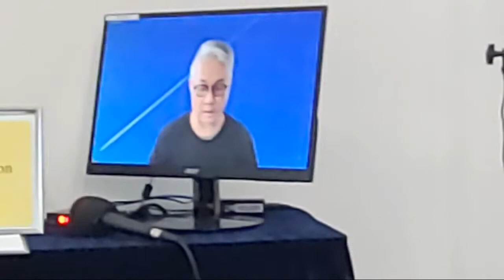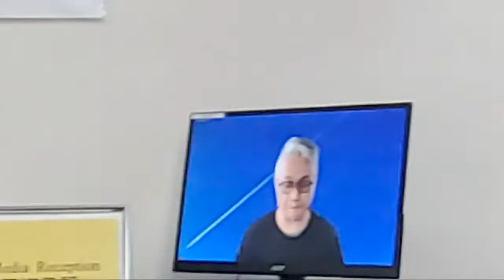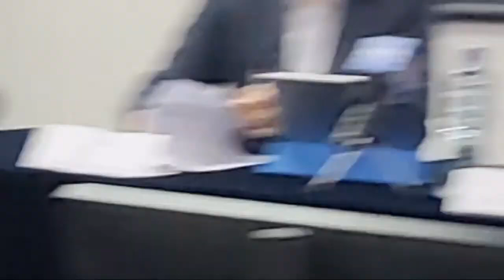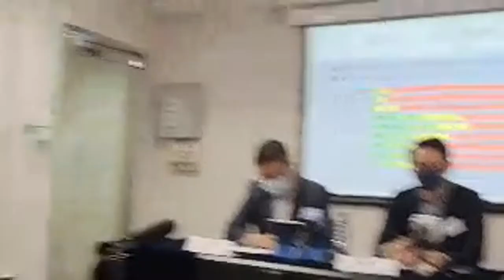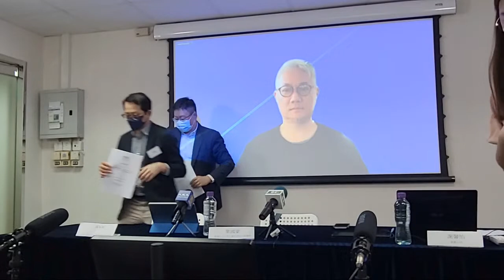【 香港民研】4.30 大灣區生活及工作…